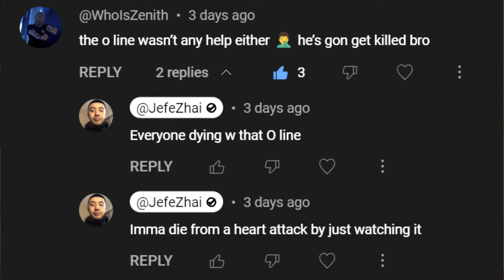THE 49ERS QB ROOM IS TERRIBLE.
49ers QBs all look awful. why is my life like this